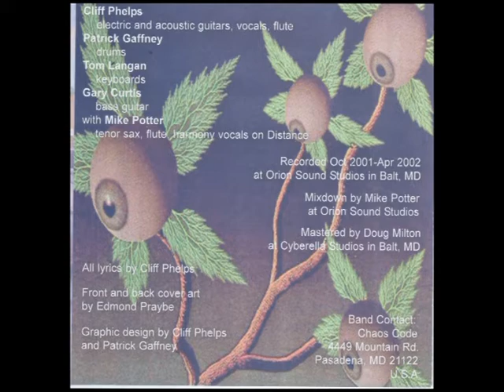Chaos Code - "A Reason to Kill" from The Tragedy of Leaps and Bounds LP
Written and produced in 2002 by Baltimore based progressive rock band out of Orion studios. The song is titled "A Reason to Kill" off of their album "The Tragedy of Leaps and Bounds."

Cliff Phelps (Guitar/ Vocals), Patrick Gaffney (Drums), Gary Curtis (Bass) and Tom Langan (Keyboards).